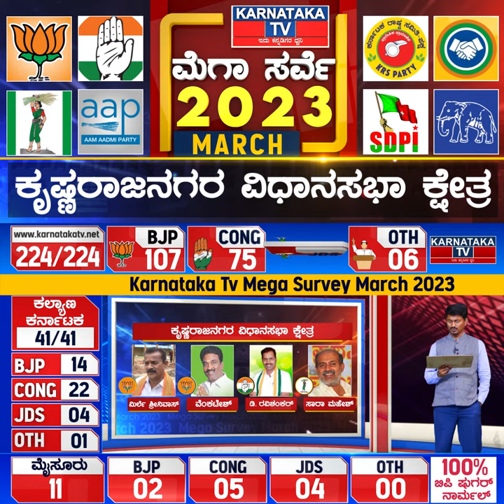Krishnarajanagara Constituency | Karnataka Elections Survey March 2023 | Karnataka News